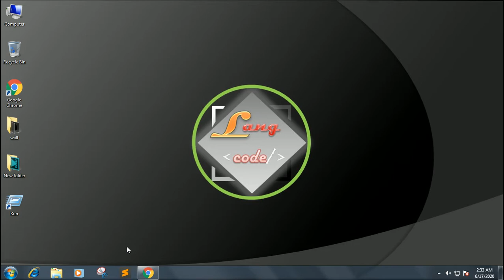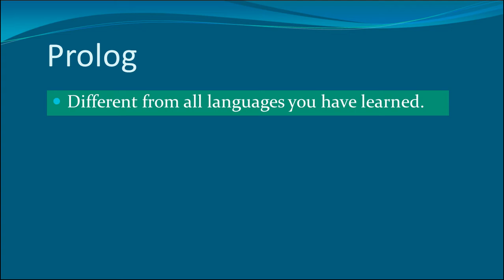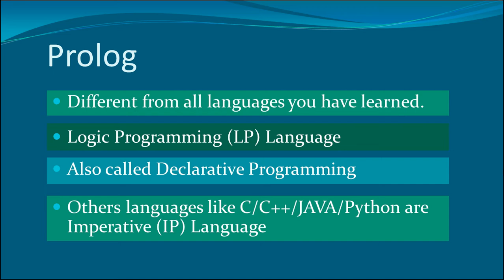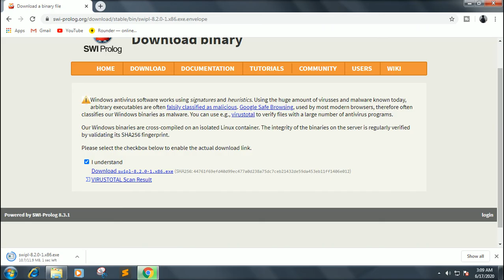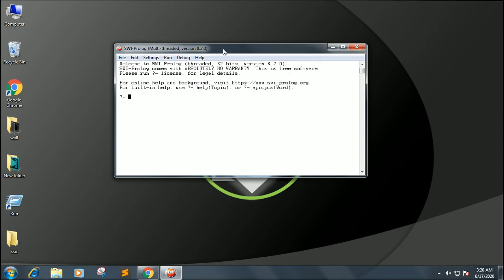Prolog Bangla Tutorial 1 | Introduction | How to Download and Install SWI-Prolog 2020 | Lang Code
This is a complete SWI Prolog Bangla Tutorial Series. You can learn Prolog programming easily from here. Prolog download and installation tips are given in this video.

What is Prolog? Prolog means etc has been discussed in this video.